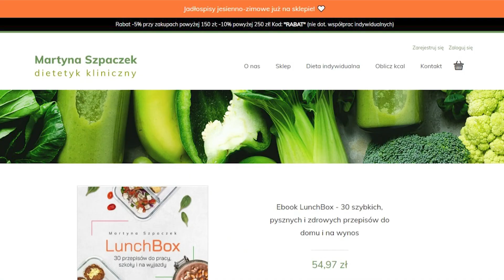Ekspresowe dania do pudełka - DO 10 MINUT!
Martyna Szpaczek - Jestem Magistrem Dietetyki klinicznej, który chce Ci pokazać zdrowe żywienie od innej strony, nauczę Cię zdrowych nawyków żywieniowych tak, byś nie musiał rezygnować ze swoich ulubionych dań 😋

Z kodem "lunchbox" zniżka 10% na ebook 30 przepisów na Lunchboxy! (autopromocja)

Do końca dzisiejszego dnia jadłospisy jesienne w niższej cenie!